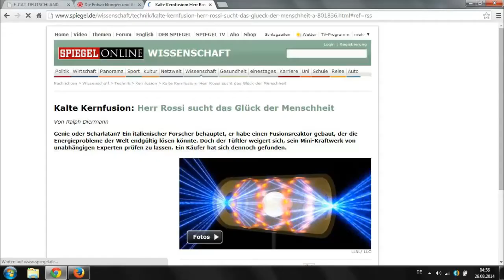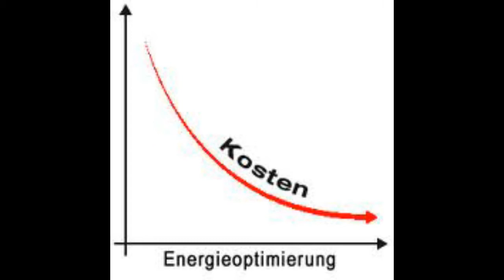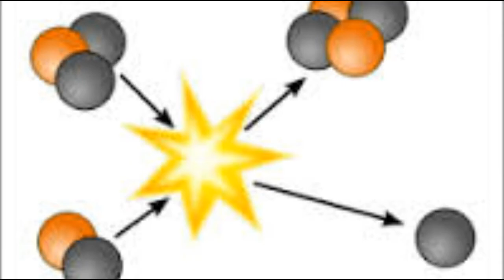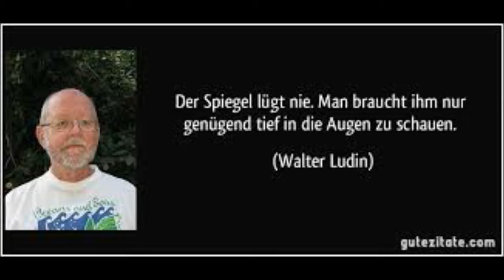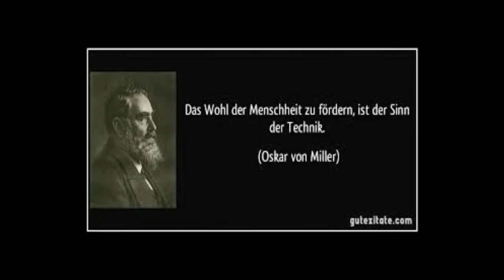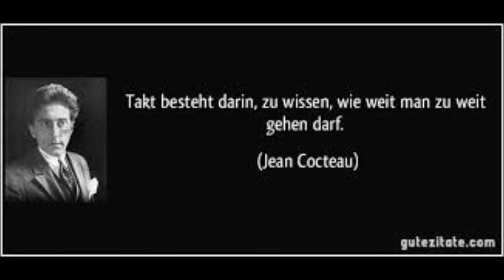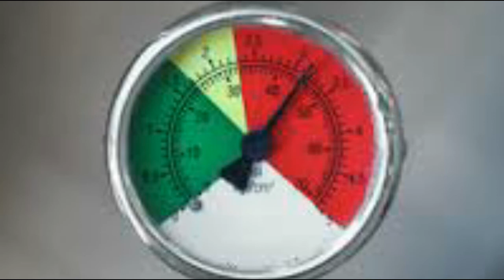"E-Cat" Eine energietechnische Revolution erklärt bei Standpunkt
Kernfusion ist keine science fiction mehr, sonder seit diesem Jahr
Realität. Die Energielobby blockt und die offiziellen Medien schweigen. Die Erfindung des Herrn Andrea Rossi ist revolutionär und ein Meilenstein in der Energiegewinnung.